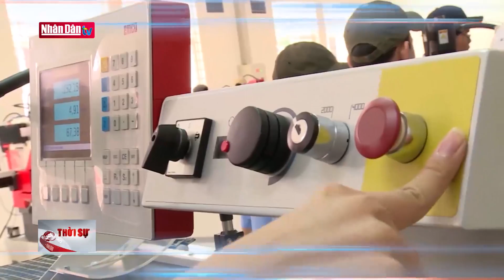Nhiều ngành nghề bắt buộc sử dụng lao động qua đào tạo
Nhiều ngành nghề bắt buộc sử dụng lao động qua đào tạo | Truyền Hình Nhân Dân
1. Dự Báo Thời Tiết Hôm Nay